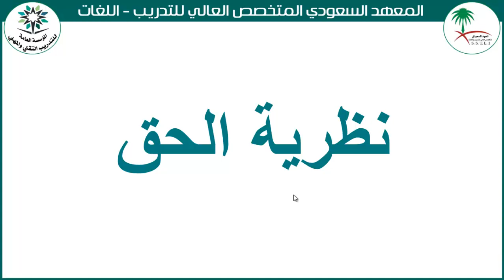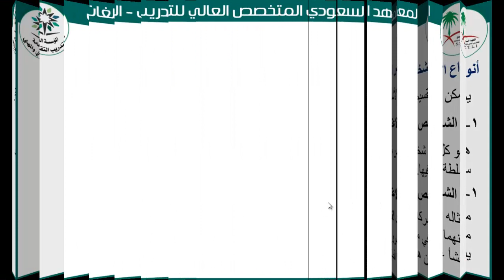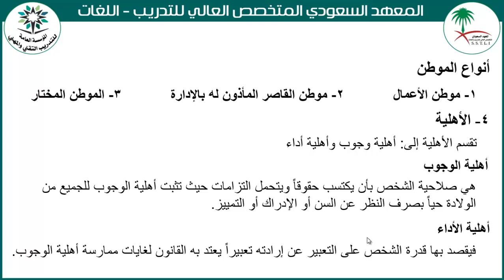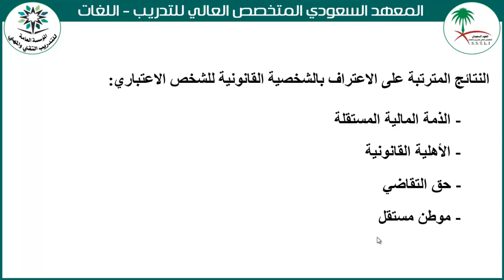المحاضرة السابعة مبادئ القانون